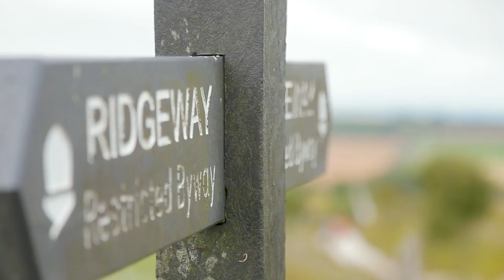Dixons Carphone Race to the Stones 2017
Voted Best Endurance Event in the UK in 2016.

An unforgettable 100km along Britain's oldest path. Humans have walked the length of the Ridgeway for over 5,000 years. Now it’s your turn to take on the challenge of following in their footsteps.
15th - 16th July 2017.